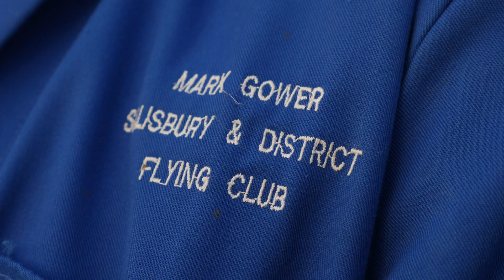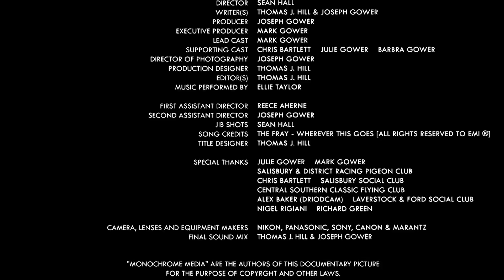The Pigeon Fancier